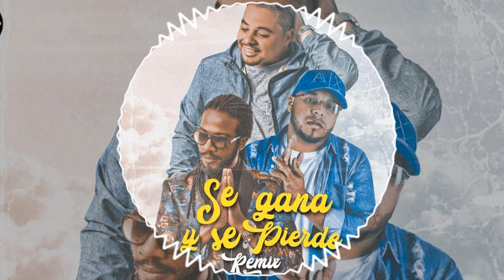David L x Dubosky x Gyptian - Se Gana y Se Pierde (Remix)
Musica Urbana Panamá
Musica Urbana Panamá
Musica Urbana Panamá